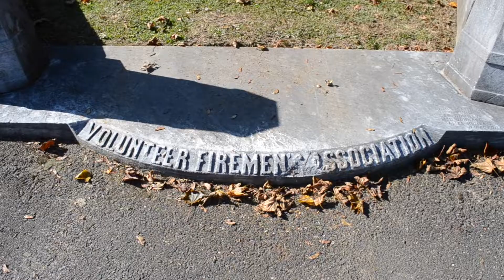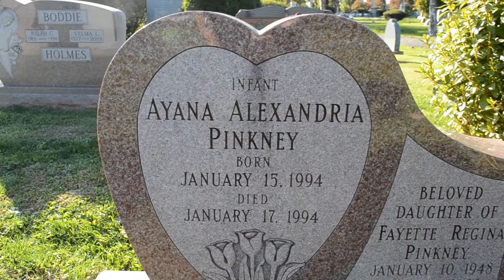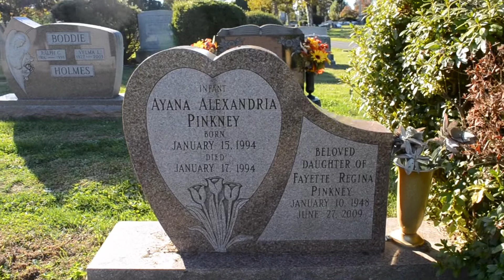The Grave of Fayette Pinkney From The Three Degrees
The final resting place of Fayette Pinkney from The Three Degrees at Ivy Hilly Cemetery in Philadelphia Pennsylvania.

Fayette Regina Pinkney (January 10, 1948 – June 27, 2009) was an American singer and one of the original members of musical group The Three Degrees.